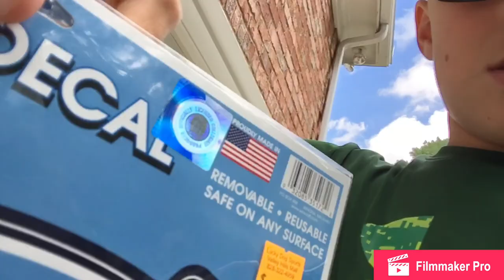Bass fishing at a lake